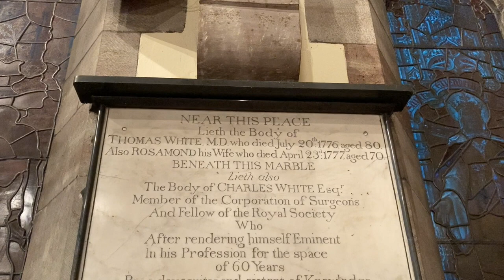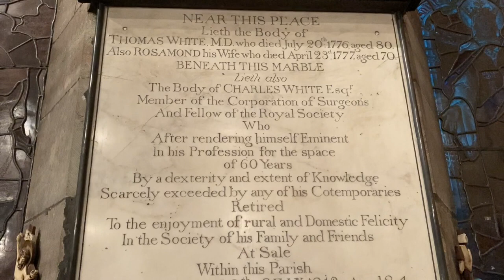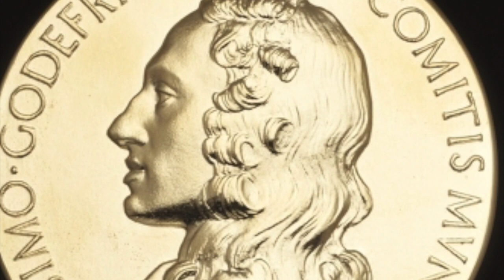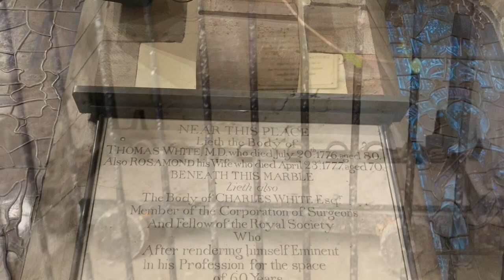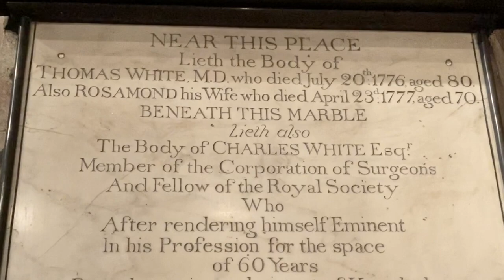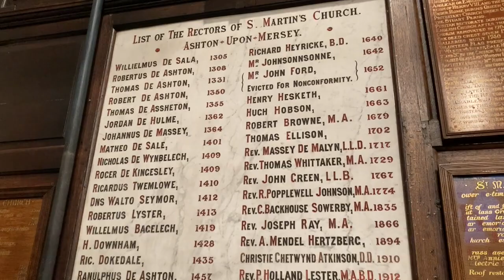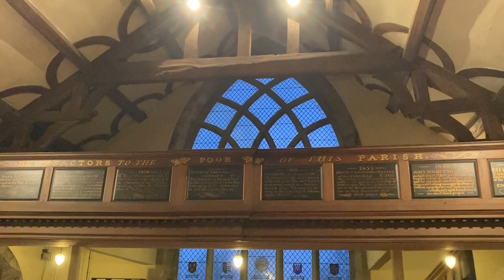This is not how I wanted to be remembered (Doctor Charles White today in Greater Manchester history)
Today in Greater Manchester history 4 October 1728 Doctor Charles White is born. Doctor Charles White probably didn't want to be remembered for the Manchester Mummy but...This bridge in Sale, Cheshire part of Greater Manchester is the namesake of Doctor Charles White. He was born in Manchester in 1728 and unfortunately, he’s probably best known for his involvement with the Manchester Mummy. He was so much more than that. He was a founder of the Manchester Royal Infirmary and was a ground-breaking surgeon and physician. Join Wickedacorn as we visit St. Martin’s church Ashton upon Mersey to learn more about this fascinating man. There will be a part two that goes into the details of the Manchester Mummy. It has been so difficult to separate fact from fiction on this one that I am just going to have to present it all and let you decide.

Thanks to Celia Bonner and Rev. Catherine Cleghorn

It's Halloween soon need a costume idea? How about this Egyptian Pharaoh costume? You can tell the story of the Manchester Mummy.

Mens Egyptian King Costume Historic Ancient Fancy Dress

Morph Egyptian Costume Adult, Women's Cleopatra Costumes, Ancient Egyptian Costume Women, Cleopatra Costume Women